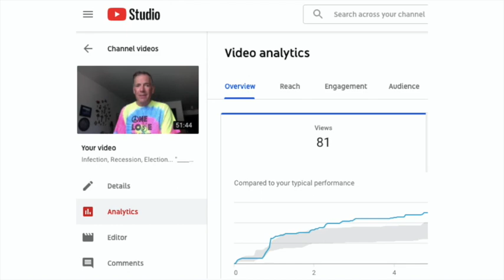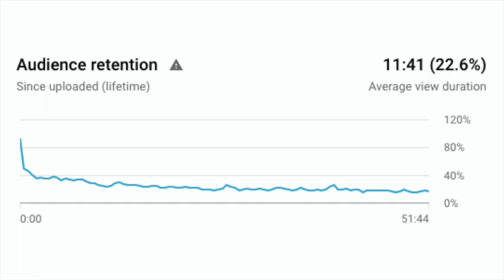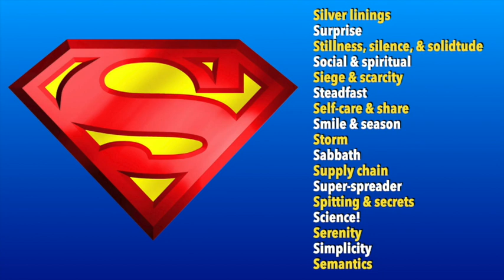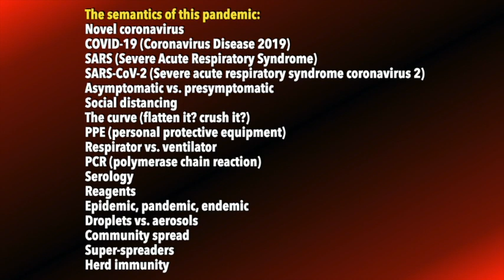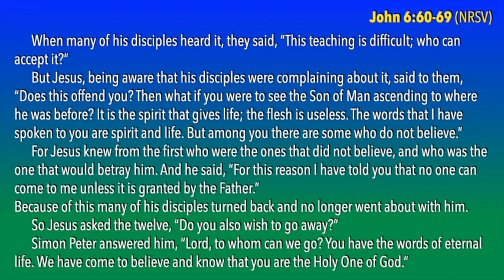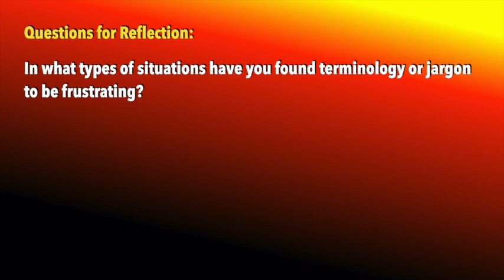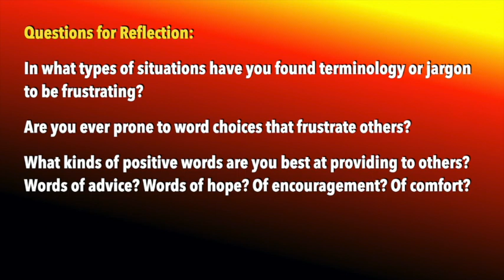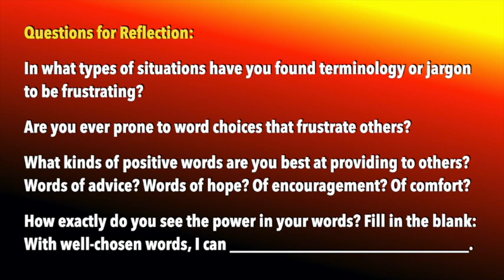A Matter of Semantics?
A midweek message for the members and friends of Ozaukee Congregational Church in Grafton, Wisconsin, USA.